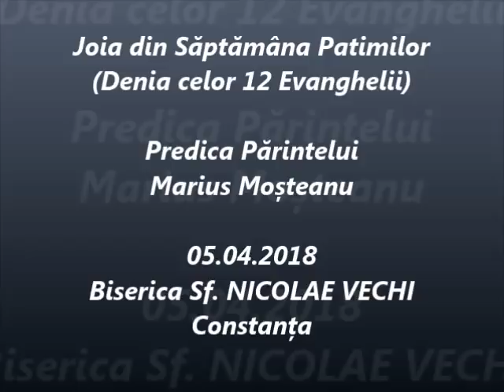Joia din Săptămâna Patimilor - Predica Părintelui Marius Moşteanu - 05.04.2018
Joia din Săptămâna Patimilor - Denia celor 12 Evanghelii - Predica Părintelui Marius Moşteanu de la Biserica Sf. Nicolae Vechi din Constanţa - 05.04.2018